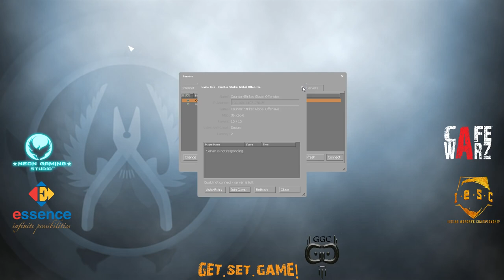IESC 2016 Live Stream